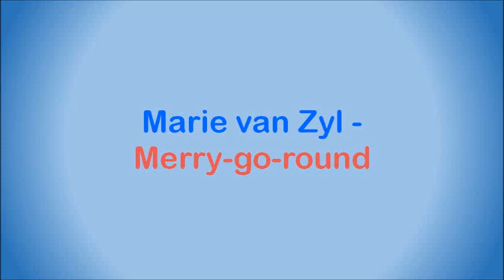Marie van Zyl - Merry-go-round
South African artist born on 15 December 1942 in Roodepoort. As a child she won numerous talent contests, and in the early 1960s received formal training in music, speech and drama at various recognised establishments in London, including Trinity College of Music, Royal Academy of Dramatic Art and Stanford College. On her return to South Africa se appeared in many musicals, amongst other Guys and Dolls, Little Mary Sunshine and Don't Stop The Carnival.

She issued her first 7” single in 1971 using the pseudonym Bobby Day, and subsequently started appearing with Nico Carstens and his Orchestra as vocalist. She was extremely popular during the border war in Angola and undertook numerous tours to the various Defence Force camps in northern Namibia. In 1975 she became a DJ for LM Radio and was subsequently transferred to Radio 5 when LM Radio closed. In October 1982 she toured South Africa with the very popular Irish singer, Geraldine. From 1983 to 1985 she was a DJ for Radio Highveld, where after she became the resident DJ for the internal radio station of the Pick 'n Pay Hypermarket in Boksburg.

In 1995 she and her husband, Poena Malan (a former Springbok athlete), retired in the coastal town of Danabaai close to Mossel Bay.

DANKIE VAN ROY VD MERWE VIR DIE LEEN VAN DIE PLAAT!